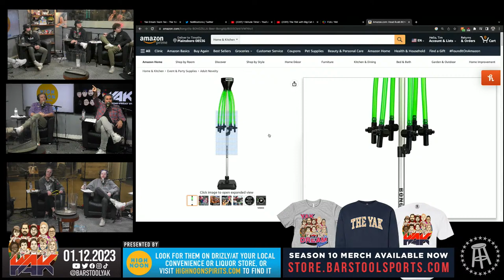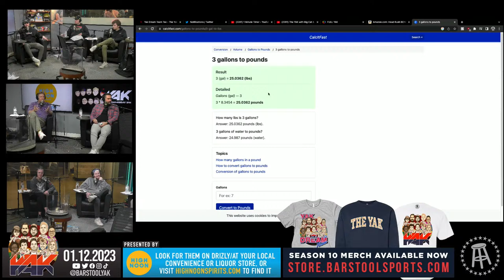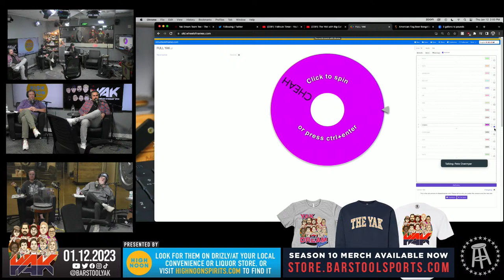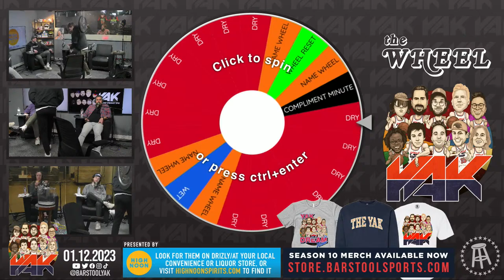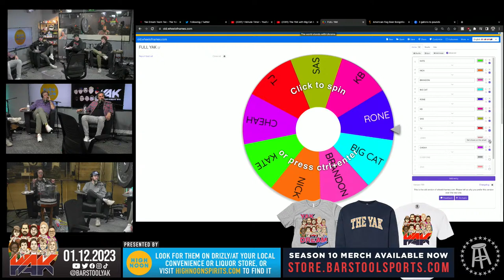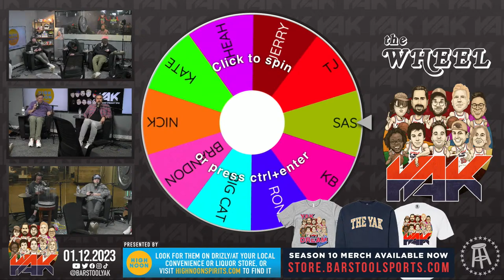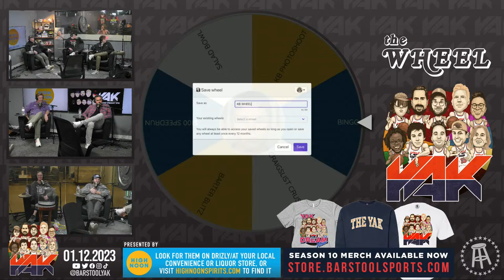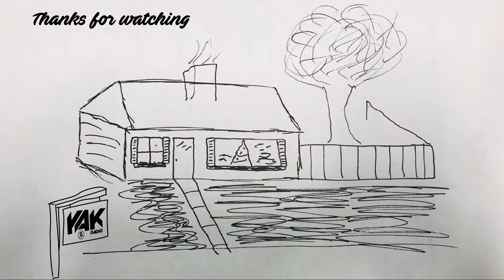Big Cat Achieves a Scientific Breakthrough | The Yak 1-12-23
High Noon: Look for them on Drizly/at your local convenience or liquor store, or visit highnoonspirits.com to find it near you!

Pizza Hut: Enough for two. Priced for one. Try new Pizza Hut Melts now for just $6.99.

Always has.